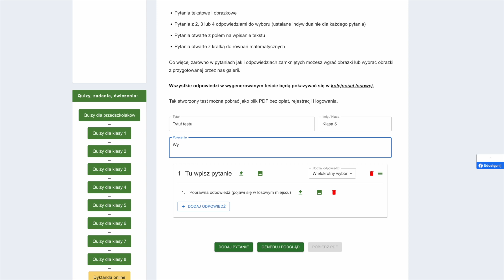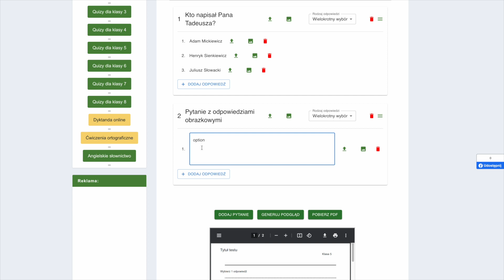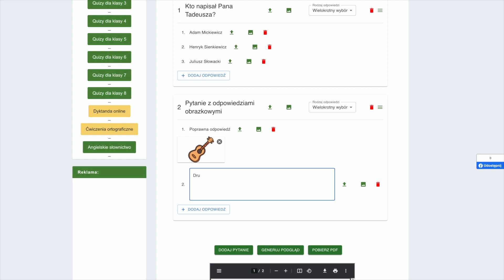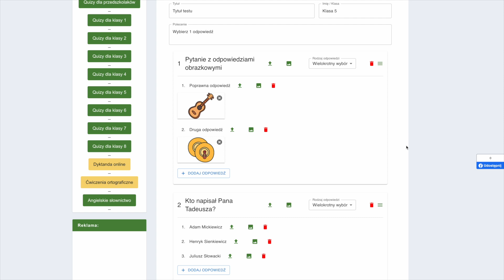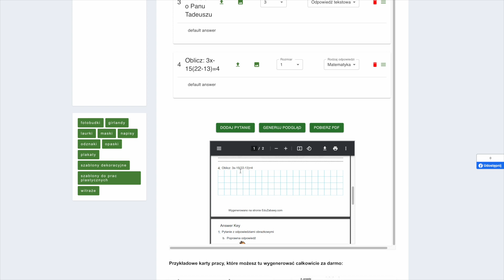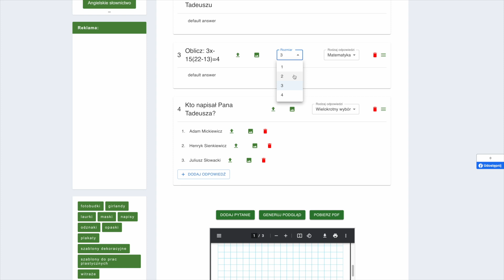Generator Testów i Sprawdzianów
Instrukcja obsługi generatora testów i sprawdzianów, w którym możesz dodać:
- Pytania tekstowe i obrazkowe
- Pytania z 2, 3 lub 4 odpowiedziami do wyboru (ustalane indywidualnie dla każdego pytania)
- Pytania otwarte z polem na wpisanie tekstu
- Pytania otwarte z kratką do równań matematycznych
Co więcej zarówno w pytaniach jak i odpowiedziach zamkniętych możesz wgrać obrazki lub wybrać obrazki z przygotowanej przez nas galerii.